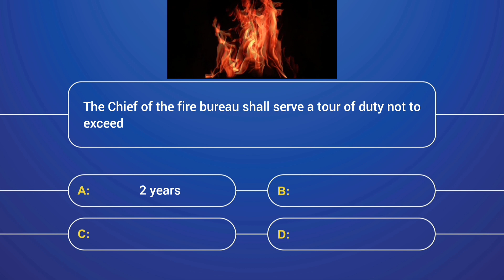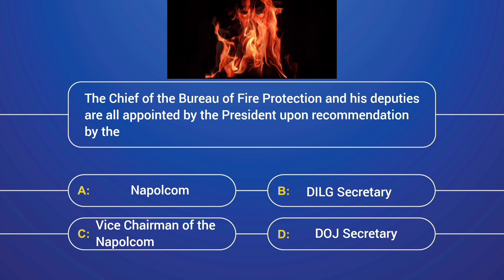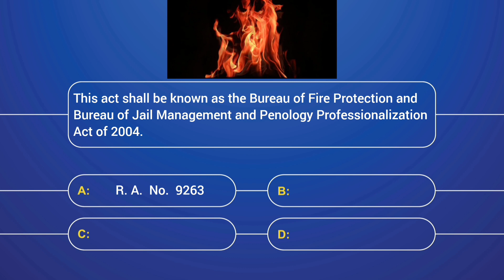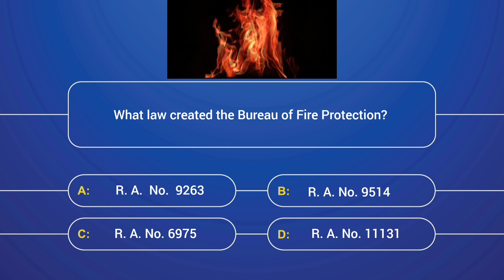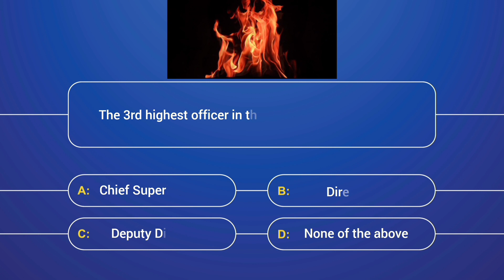Crime Detection and Investigation Review Questions 4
CrimeDetectionAndInvestigation review questions for Criminology students and for those who will be taking the CLE or CriminologyLicensureExamination